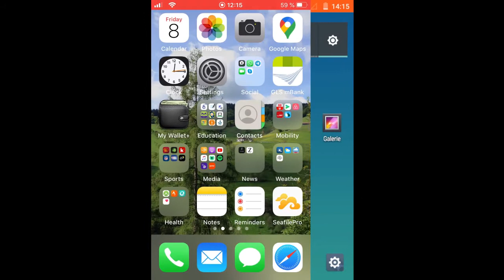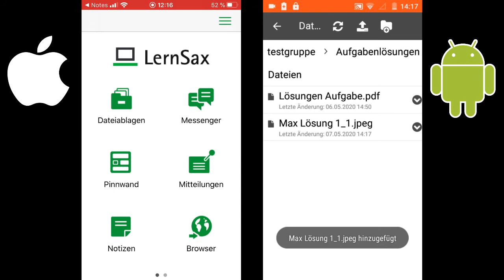Lösung scannen und auf LernSax laden mit Smartphone & Tablet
Dieses Video zeigt Ihnen, wie Sie handschriftliche Lösungen zu Aufgaben mit dem Smartphone oder Tablet einscannen und sie in die Dateiablage von LernSax laden.